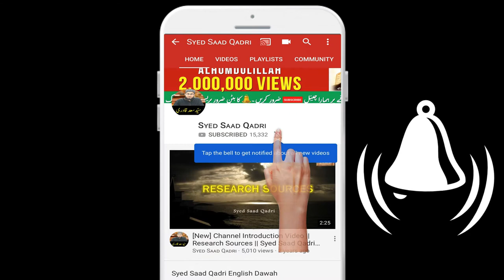Dua ke Baad Chehre per hath kyun